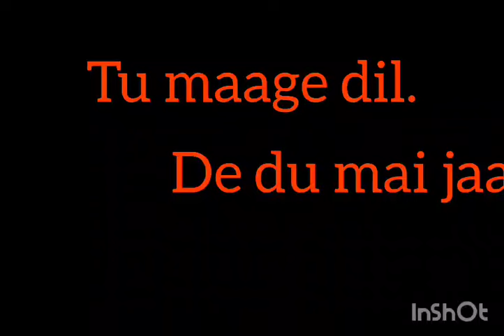Tu maage dil. De du mai jaan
Video from Virendra Patwa
Tu maage dil.